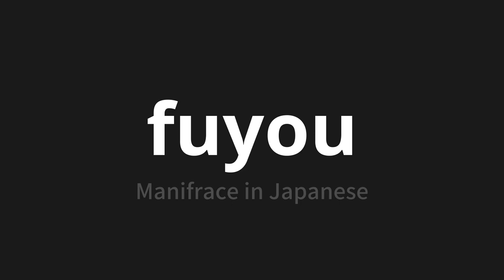How to pronounce fuyou | 腐葉 (Manifrace in Japanese)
Master the Pronunciation of 'fuyou | 腐葉' - which means : Manifrace in Japanese 📝 with @PronunciationJapanese 🎓🗣️ - [Your Guide to Japanese]

Learn to pronounce 'fuyou' perfectly in Japanese with our easy and engaging tutorial by @PronunciationJapanese! 📖📽️ In this comprehensive video, we provide you with native speaker examples 🗣️👂 and phonetic breakdowns 🎵 to ensure you get the pronunciation just right.